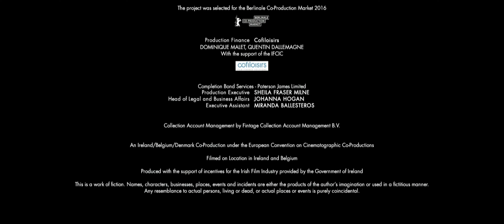Fantastic Films/Frakas Productions/Pingpong Film/Saban Films (2020)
Submission sent by Camse.

Source: The end of Vivarium. I capped this from Amazon.